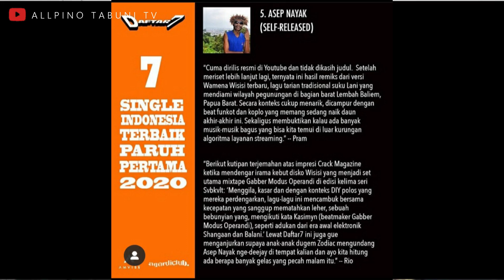Wisisi Wamena Masuk 7 Daftar SINGLE Terbaik Indonesia 2020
Music Wisis Wamena Masuk Dalam Daftar Single Terbaik Indonesia 2020.

7 Daftar Single terbaik Indonesia ini menyebutkan Asep nayak sebagai producer music wisisi juga ikut berkontribusi.

GEBES MODUS OPERANDI
ikut Menanmpilkan Music has wamena ini dalam studionya pada live isolation.

Host : allpino Tabuni
Narasumber : Asep Nayak

Medsos folow  @Allpino Tabuni
                             @Asep Nayak